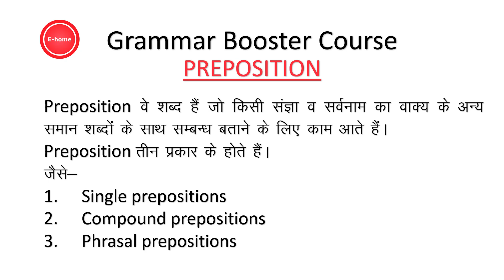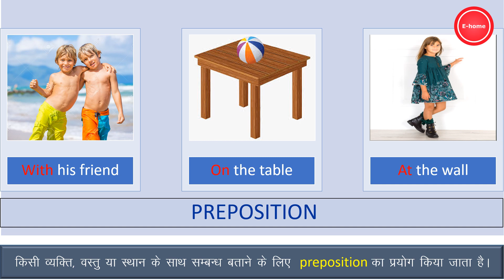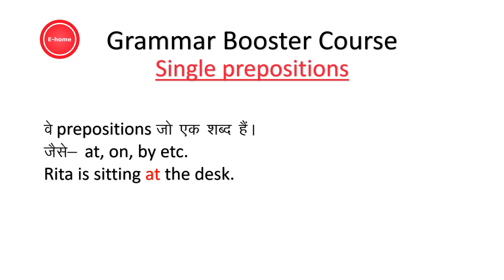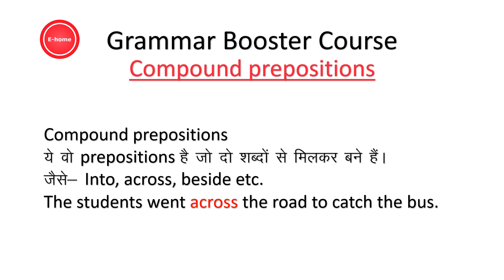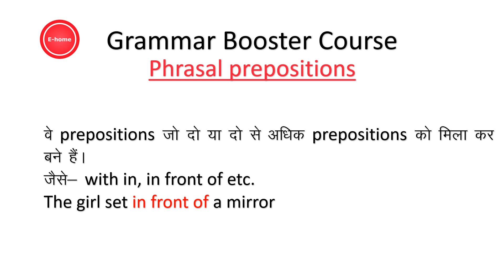preposition part-1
In this video you can learn how to use prepositions.